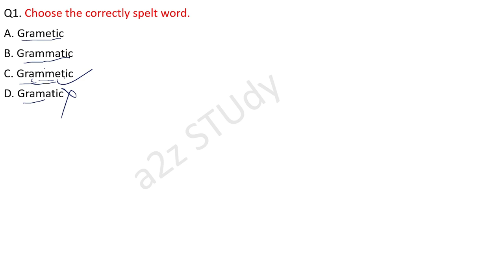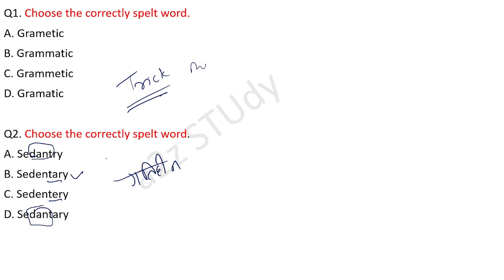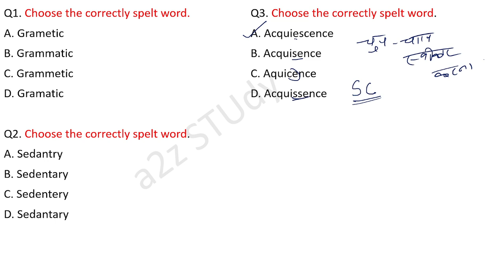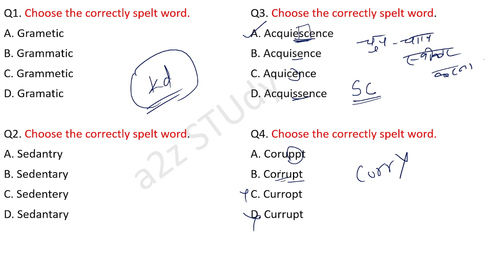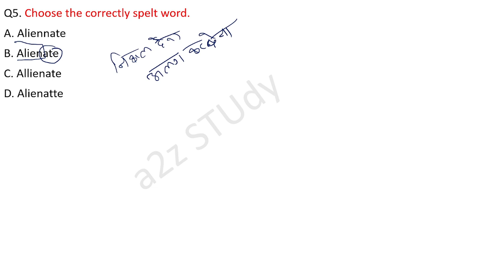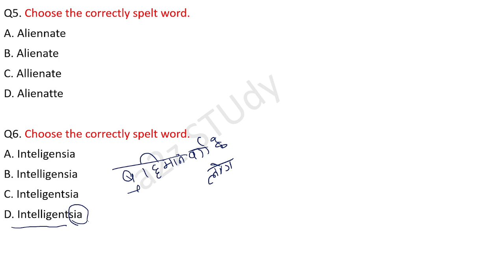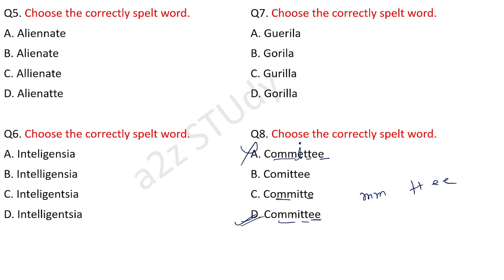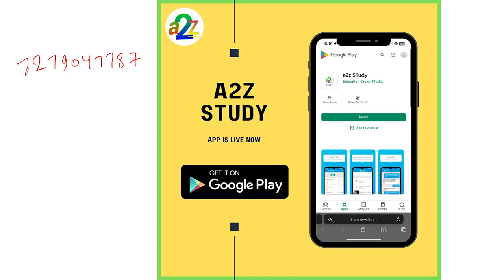Airforce Group XY Vocab class Misspelled Part - 1 | Airforce Vocabularies For 2024 batch